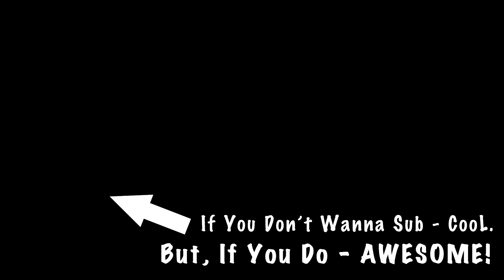Hurricane Irma 2017 - Lehigh Acres, FL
Coach Pabon
► Gear:
MAIN CAMERA (4K VIDEO)
Furry Wind Shield Thing for Mic
JOBY GORILLAPOD (Flexible Tripod)
BALL HEAD FOR JOBY TRIPOD
DJI MAVIC PRO DRONE
2TB RUGGED PORTABLE HARD DRIVE
MY OLD POINT & SHOOT (Canon)

Coach Pabon was a successful Cyber Threat/Intel Analyst w/in the U.S. Intel Community.
(8-yrs U.S. Navy veteran | U.S. Army Intel as a civilian)

Coach Pabon is now an educator at a local public HS.
He used to be a Conditioning Coach for the HS baseball team.
He is now the Head Coach for Wrestling & Boy's Swimming.
MISSION:
To mentor, encourage, and provide the thought process necessary to enable individuals to push beyond perceived limits.
To empower the entrepreneurial spirit within each individual by providing an opportunity of limitless possibilities.

To partner with like-minded individuals who want to take control of their future & live life on their own terms.